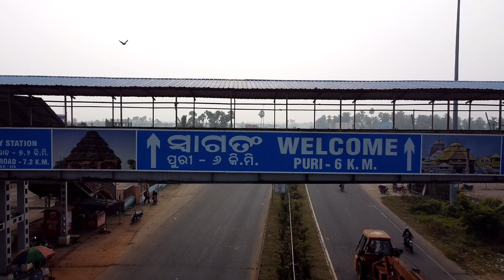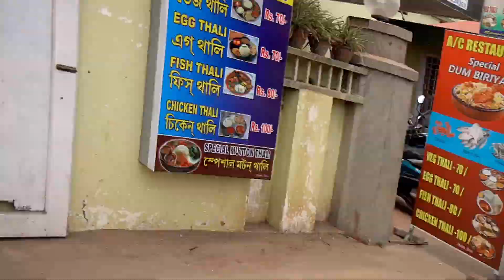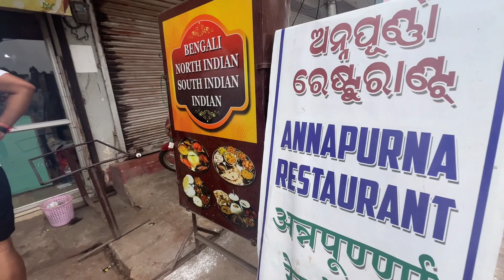RATH YATRA IN PURI | JAGANNATH TEMPLE | RATH YATRA 2022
1july 2022- rathayatra day
after 2 years we celebrate our famous festival rathyatra. approx 10 lakh devotees joined this festival. I also join this festival for the first time with one of my brother.